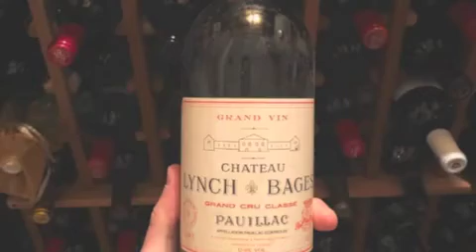GINETUN-ALLINSTRUMENTS AND VOKAL BY-HAKOP-GALADJIAN